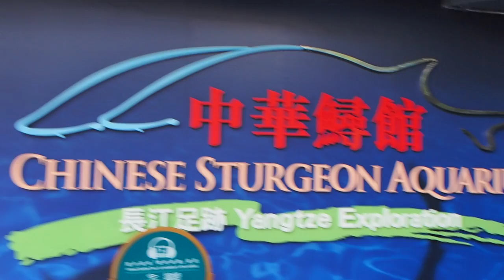Ocean Park 59 Chinese Sturgeons by Jeffrey